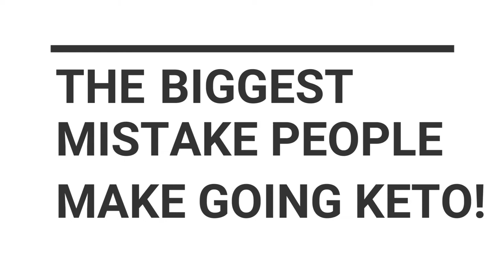The Biggest Mistake People Make Going Keto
Today I'm talking about the biggest and most common mistake people make going keto. If you can conquer this bad practice, you'll have success I guarantee it. Tune in to learn more!